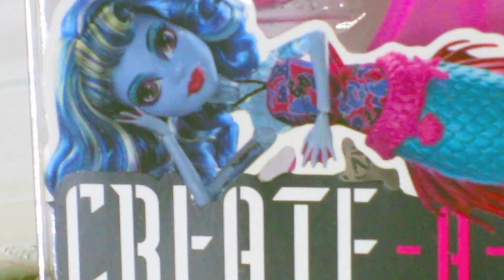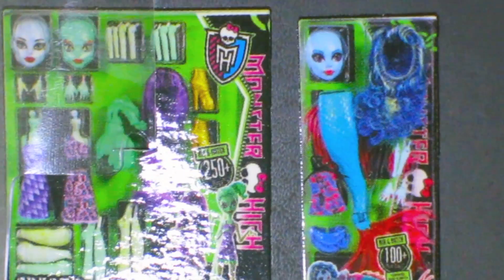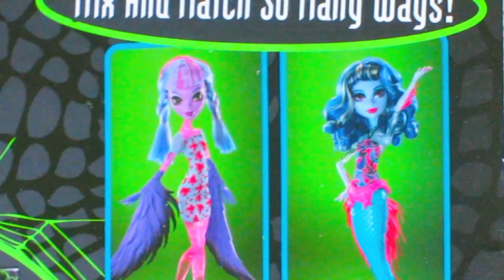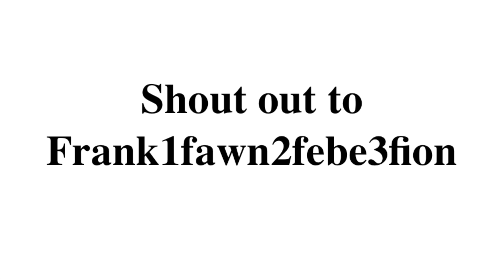Create A Monster Siren Review *Monster High*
Hey everyone! This is my review of the Create a Monster Siren! I got her on amazon! I wasn't able to talk in this video, because I awkwardly lost my voice. I'm posting a photoshoot with her tomorrow! Monster High rules!

Song: "Light It Up"